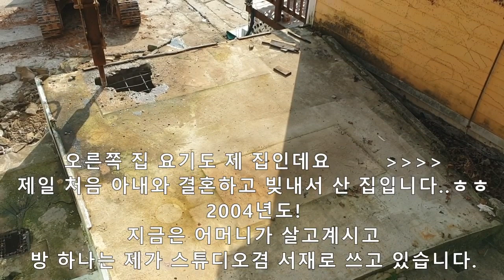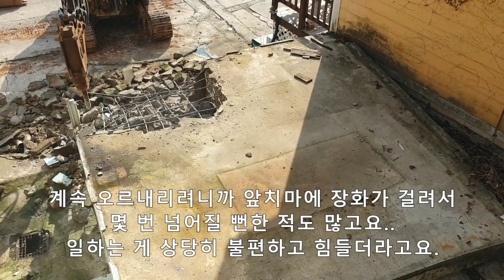활어 수조 재정비 공사 시작!!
공사 시작했습니다!!
빨리 마무리해서 찾아뵐게요!!